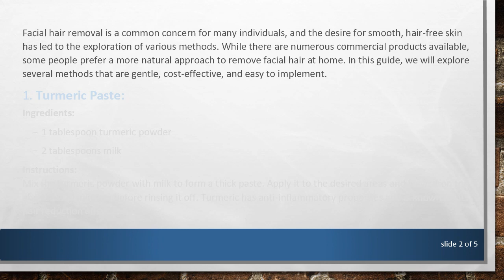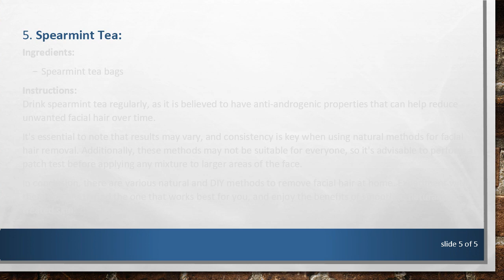The Natural Approach: Removing Facial Hair at Home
Discover effective and natural methods for removing facial hair at home without harsh chemicals or expensive treatments. Explore various options for achieving smooth and hair-free skin through gentle and DIY techniques.
Facial hair removal is a common concern for many individuals, and the desire for smooth, hair-free skin has led to the exploration of various methods. While there are numerous commercial products available, some people prefer a more natural approach to remove facial hair at home. In this guide, we will explore several methods that are gentle, cost-effective, and easy to implement.

Turmeric Paste:
Ingredients:

1 tablespoon turmeric powder

2 tablespoons milk

Instructions:
Mix the turmeric powder with milk to form a thick paste. Apply it to the desired areas and leave it on for about 15-20 minutes before rinsing it off. Turmeric has anti-inflammatory properties and is known for its hair reduction effects.

Sugar and Lemon Wax:
Ingredients:

2 cups sugar

1/4 cup lemon juice

1/4 cup water

Instructions:
Combine sugar, lemon juice, and water in a saucepan and heat until it forms a thick, golden-brown wax. Allow it to cool slightly, then apply it in the direction of hair growth using a spatula or cloth strip. Pull off the strip in the opposite direction for effective hair removal.

Papaya and Turmeric Mask:
Ingredients:

1/2 cup mashed ripe papaya

1 teaspoon turmeric powder

Instructions:
Blend the mashed papaya with turmeric powder to create a smooth paste. Apply it to the face and leave it on for 15-20 minutes before rinsing. Papaya contains enzymes that help break down hair follicles.

Oatmeal Scrub:
Ingredients:

1 tablespoon oatmeal

2 tablespoons honey

1 tablespoon lemon juice

Instructions:
Mix oatmeal, honey, and lemon juice to form a thick scrub. Gently massage it onto the skin in circular motions for 5-10 minutes before washing off. Oatmeal exfoliates while honey soothes the skin.

Spearmint Tea:
Ingredients:

Spearmint tea bags

Instructions:
Drink spearmint tea regularly, as it is believed to have anti-androgenic properties that can help reduce unwanted facial hair over time.

It's essential to note that results may vary, and consistency is key when using natural methods for facial hair removal. Additionally, these methods may not be suitable for everyone, so it's advisable to perform a patch test before applying any mixture to larger areas of the face.

In conclusion, there are various natural and DIY methods to remove facial hair at home. Experiment with these options to find the one that works best for you, and enjoy the benefits of smoother, naturally-treated skin.